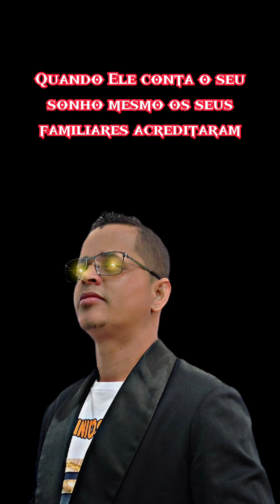O único incrédulo que pode impedir....